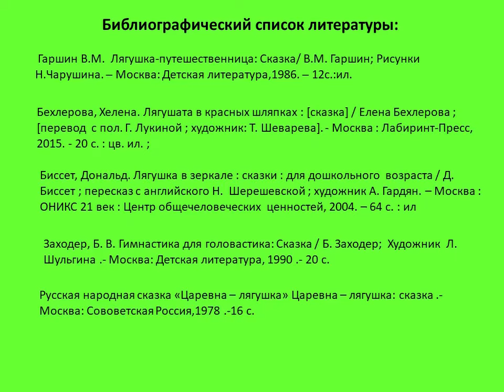Жила-была лягушка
20 марта признано Всемирным днём лягушки. Цигломенская библиотека № 16 приглашает узнать о лягушках всё самое интересное.